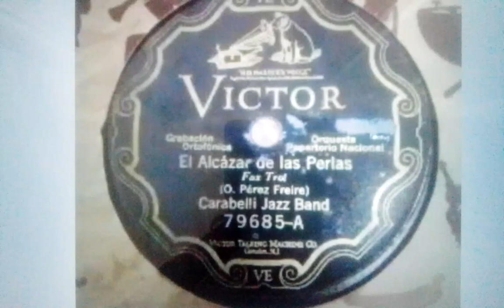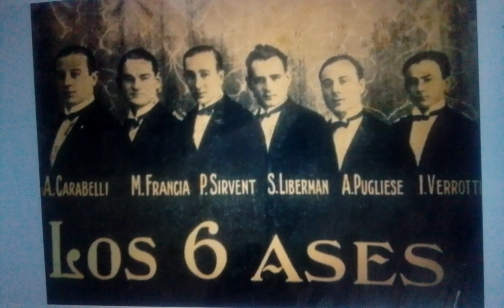Carabelli Jazz Band El Alcazar de las Perlas Victor 79685-A (1926)